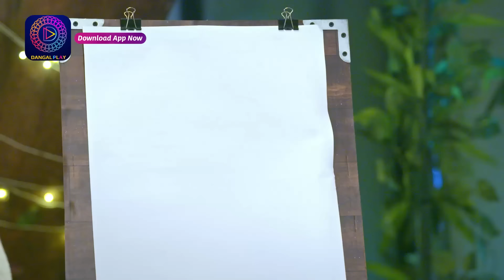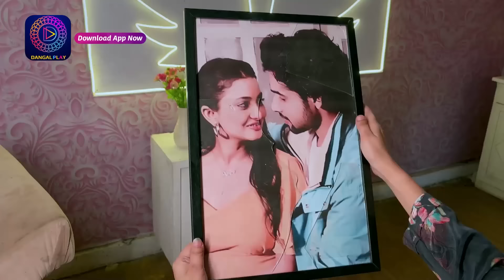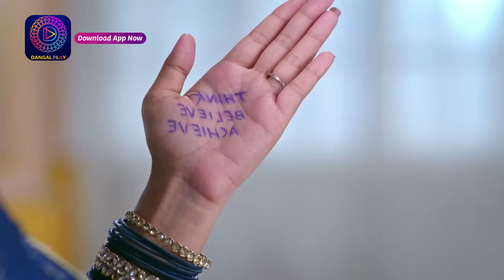Mann Sundar | 1 April 2024 | Special Clip | Dangal TV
You can watch the Dangal TV channel :
Fastway Channel No: 15
Digena Channel No: 117
Zing Channel No: 119
Tata Play: 177
Sun Channel No : 328